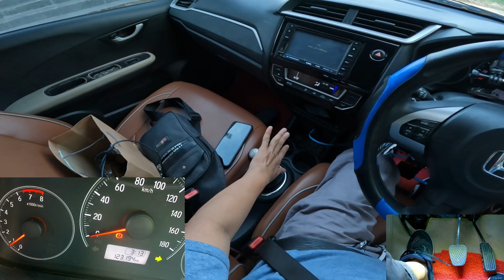Kapan Pindah Gigi Jika Pedomanya Kecepatan (Tutorial Mengemudi)